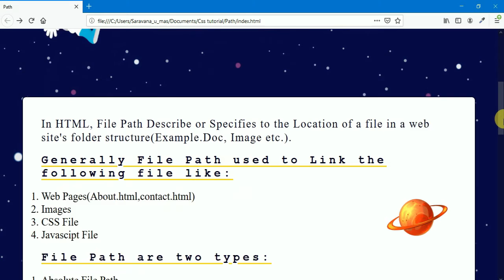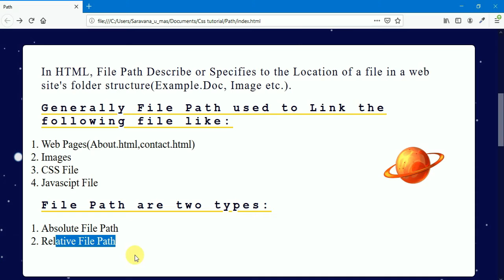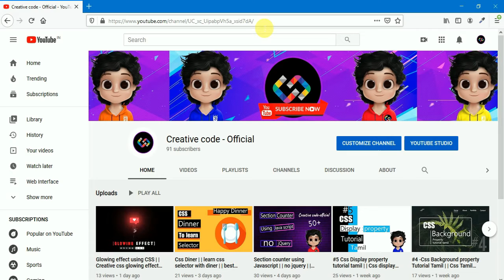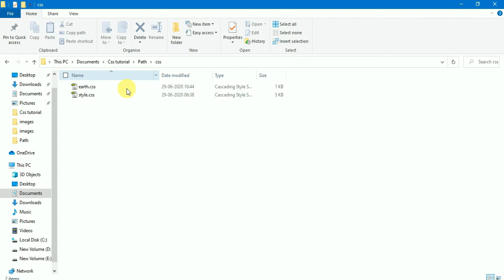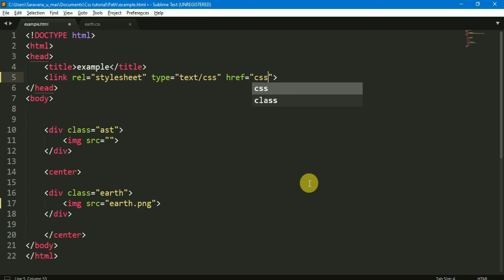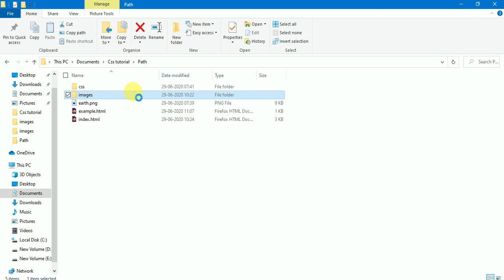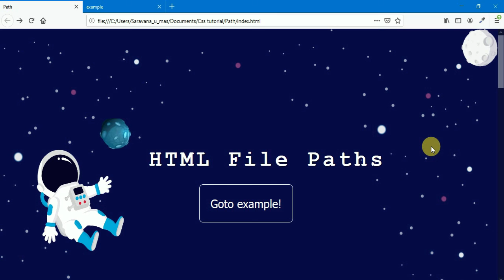File Path Types in Html and Css|How to declare a file path in Html and Css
In this video i will teach you that how to declare file path in html and css anth file path type in html and css in tamil and if this video makes you feel that it's useful and helps you to learn file path in html then share this video and subscribe creative code-official for more videos and Thanks for watching,Be smile.